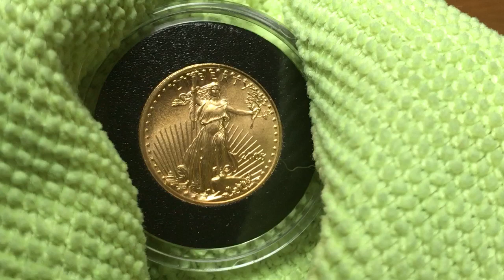Gold giveaway, who wants to win?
This is not even my giveaway, but here it is just in case lol

The Official Gold Giveaway Entry Video Please see Official Rules, YouTube Policies and Disclaimers YouTube IS NOT A SPONSOR OF THIS OR ANY GIVEAWAY ON THIS CHANNEL. By entering this Giveaway, you release YouTube from any and all liability related to this Giveaway. Personal data sent to us is for the sole purpose of sending the item(s) won and will not be shared with any third party nor used for any other purpose.